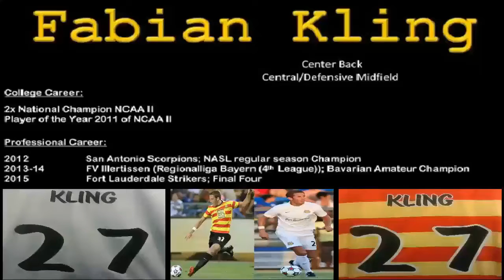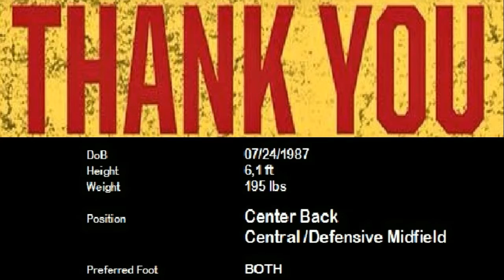Highlights_FK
Highlight video season 2015, Fort Lauderdale Strikers (NASL)